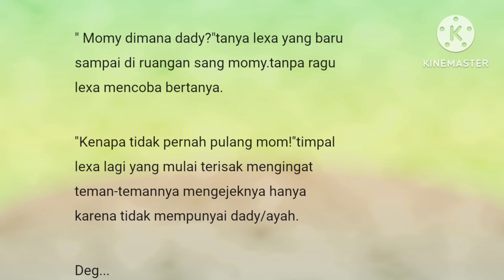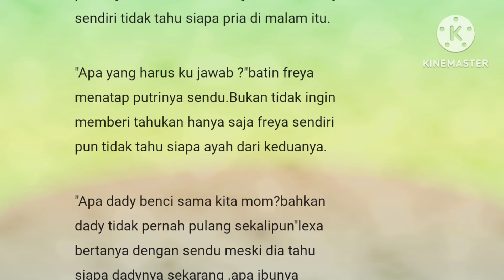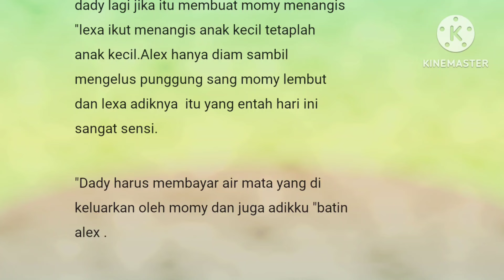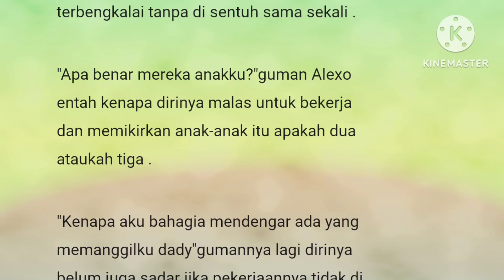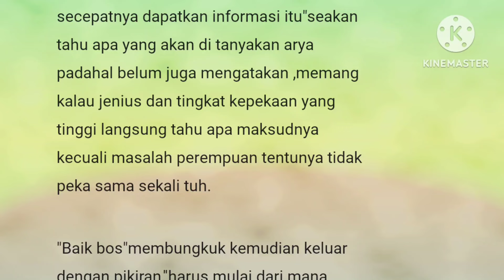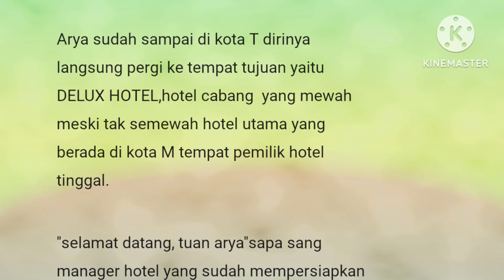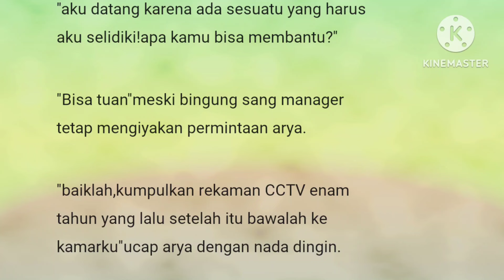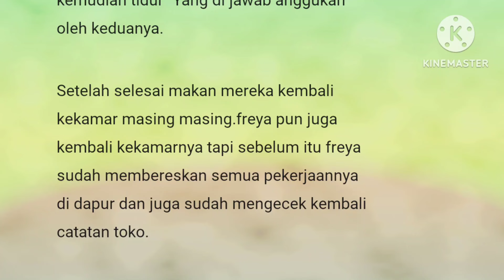Episode 6" Maafkan Momy"